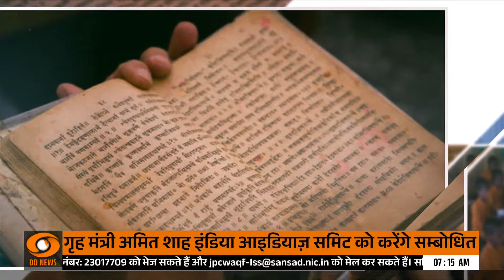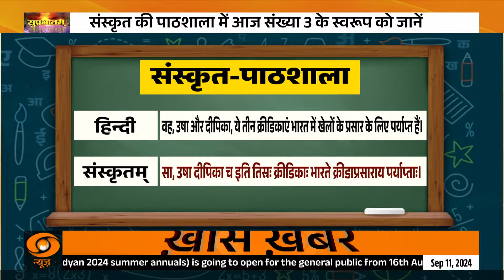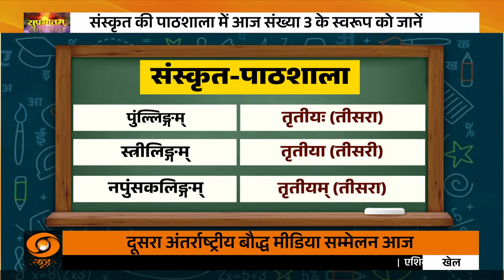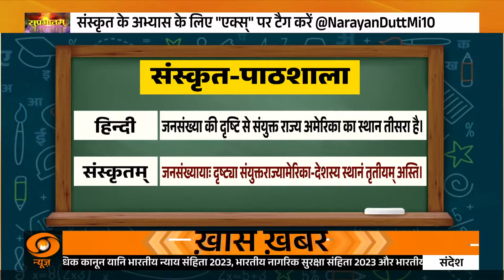Sanskrit Paathshala: आओ सीखें संस्कृत